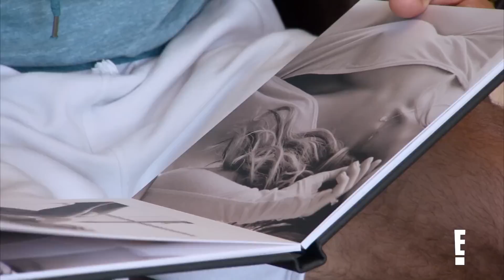Eric & Jessie's Wedding Day Gift Exchange | "Eric & Jessie" (S1, Ep6) | E!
Eric and Jessie get ready to say "I do" in a fairytale wedding--but sweet presents come first!

About Eric & Jessie:
"Eric & Jessie" gives fans an up-close look at the steamy relationship of the newly married red-hot couple country/pop singer Jessie James and Denver Broncos wide receiver Eric Decker as they juggle their high-profile careers, family and friends.